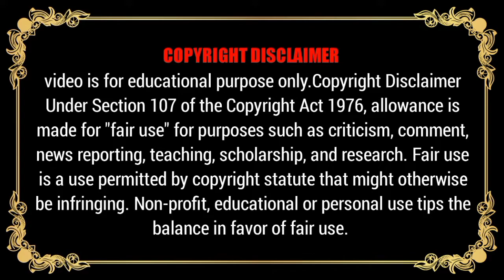vermeil in gold episode 5 - P1 [हिन्दी Dub] react mashup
Vermeil in gold episode 5 in Hindi Dubbed and High resolution video quality With Reaction
If you enjoyed the video then make sure to drop a like on the video and hit the subscribe button cause that gives us Motivation for making more of these videos also don't forget to give your valuable feedback to us in the comment section we will be reading them.  ______________________________________________

vermeil in gold,
kinsou no vermeil,
vermeil in gold episode 5,
vermeil in gold episode 5 explained in Hindi,
vermeil in gold episode 5 Hindi dubbed,
kinsou no vermeil episode 5,
vermeil in gold episode 5 explained,
vermeil in gold episode 5 reaction,
kinsou no vermeil amv,
Vermeil in gold hindi dubbed episode 5,
Vermeil ep 5,
Vermeil in gold explained Hindi ,
Kinsou ep 5,
Kinsou no vermeil episode 5 hindi,
925mdt otaku,
925 otaku ,
925 mdt,